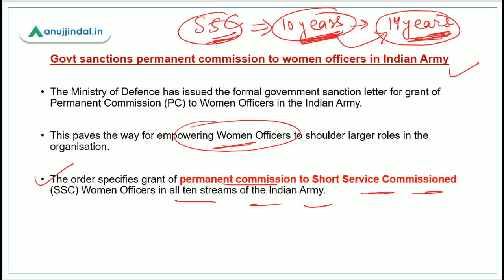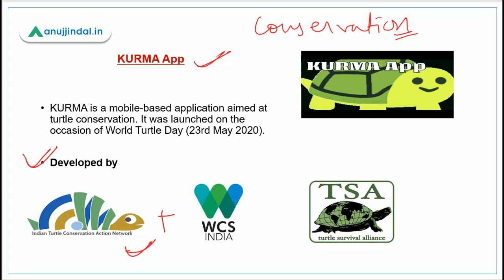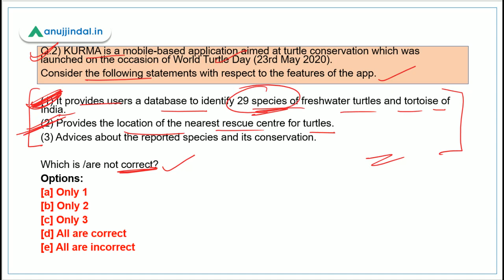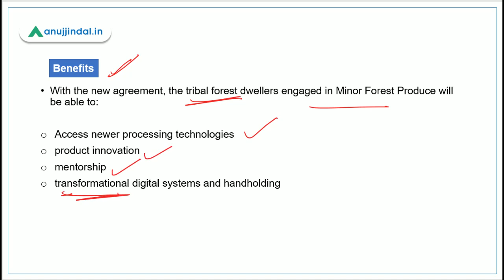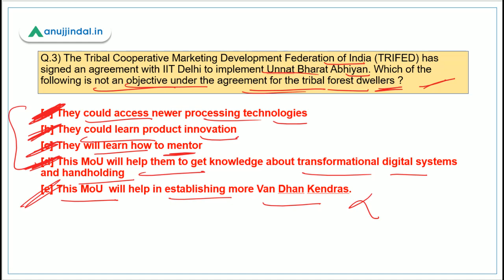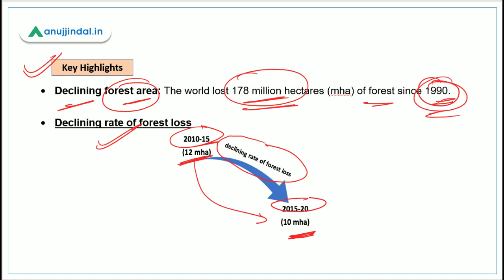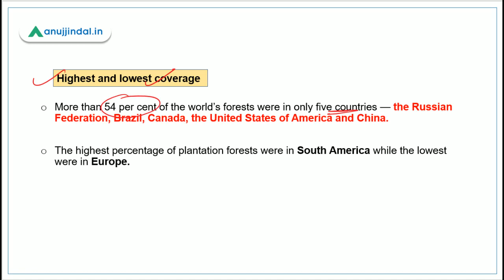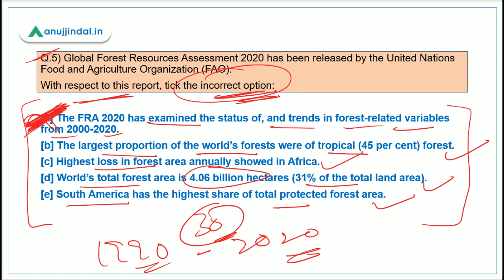PIB 247 | Global Forest Resources Assessment 2020 | Daily Current Affairs | Day 81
In this session, we are going to discuss the very important GLOBAL FOREST RESOURCES ASSESSMENT 2020, the app - KURMA, and other important PIB news.